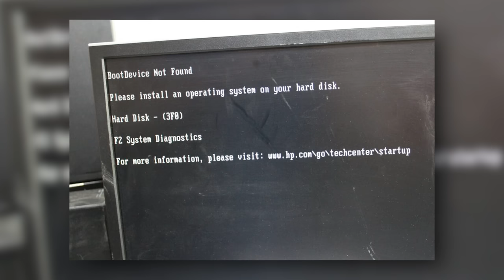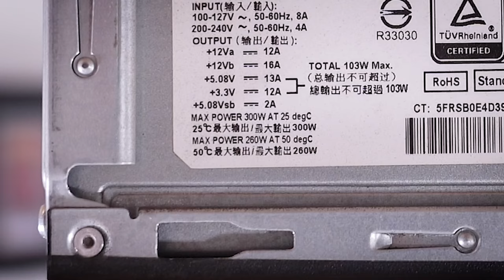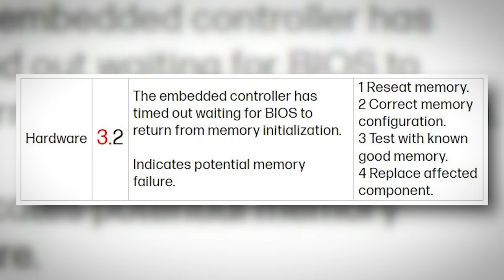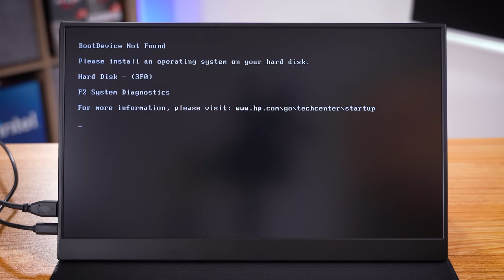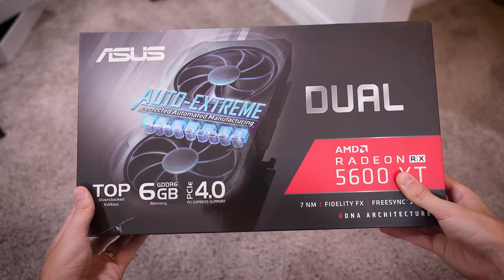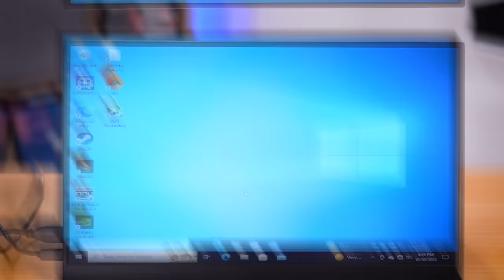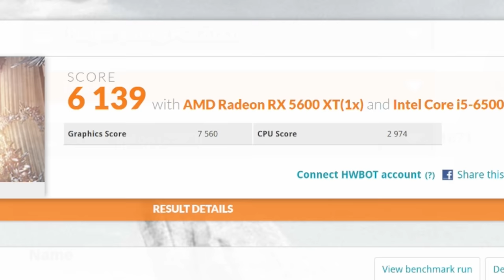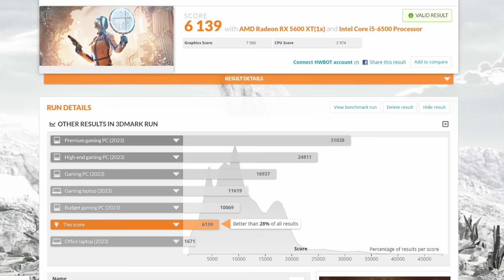I Built a $200 Bare-Bones Gaming PC!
I built a bare-bones gaming PC for $200! Yes, I cut some corners... Yes, it doesn't look particularly good... and yes, performance isn't stellar... but for $200, I think it holds up quite well. Let's build, test, and discuss!

🛠️ PC parts list:
HP ProDesk 400 Pre-Built PC
EVGA 550W BP
ASUS Radeon RX 5600 XT
Don't forget storage of your choice!

2x Pixio PX277 Prime 165Hz IPS Monitors